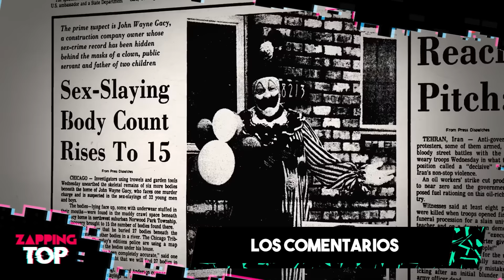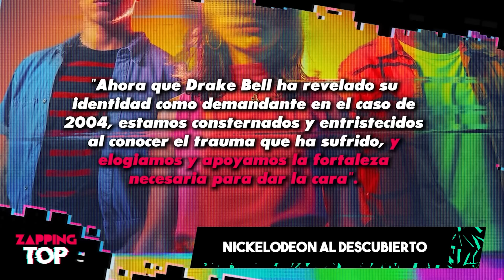¿QUIET ON SET es un MAL DOCUMENTAL? Lo BUENO y Lo MALO de Silencio en el set | NICKELODEON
Con la llegada del documental Quiet On set a Latinoamérica. La serie que relata el infierno vivido por muchos extrabajadores de la cadena nickelodion vuelve a avivar el tema.

Un proyecto que muchos ven como un gran trabajo que pone a la vista a depredadores y gente peligrosa dentro de Nick. Pero a la vez, muchos otros lo ven con malos ojos, desatando una polémica… ¿justificada?
¿Qué problemas ha traído este documental? ¿y como ha ayudado a la causa?

Esto es Zapping Top y esta es la buena y mala recepción que tuvo Quiet On set.